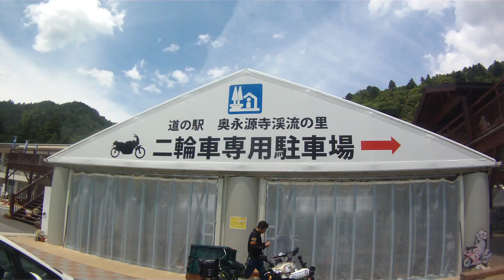2017年06月05日11時35分 滋賀ツーリング 道の駅 奥永源寺 渓流の里に到着